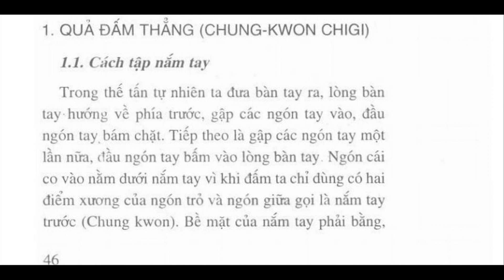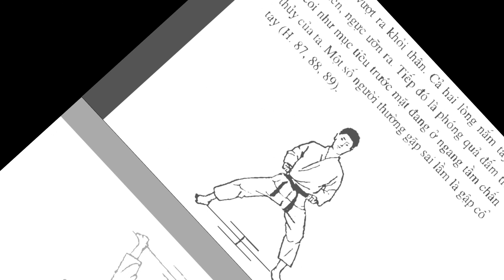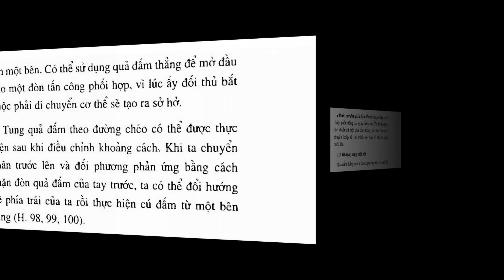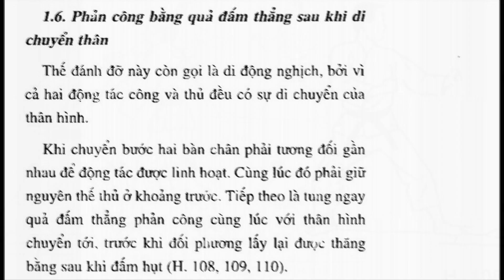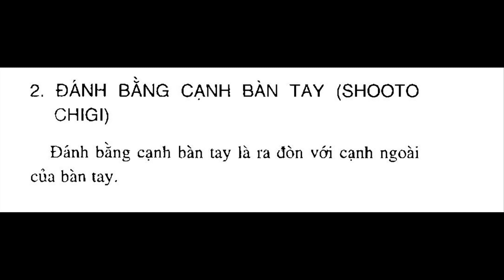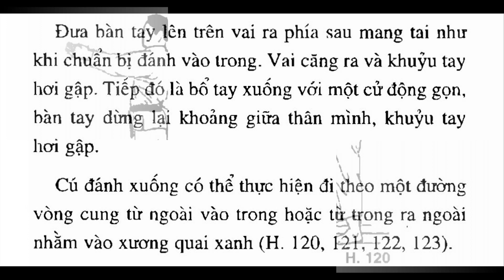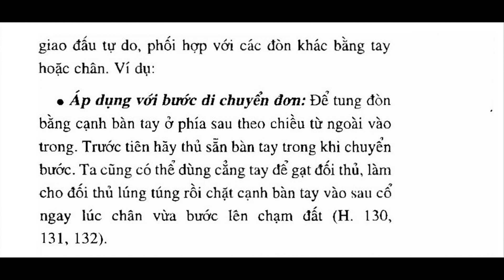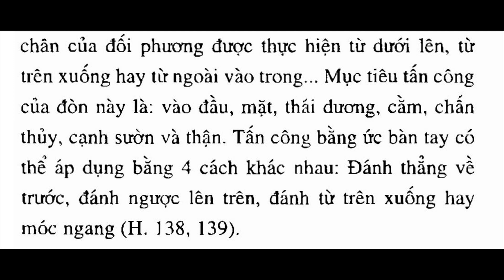đòn tay -võ thuật karate (Nguyễn Công Trình làm )-võ Bình Định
Tác giả video võ Bình Định
Nguyễn Công Trình -tôi sinh ra và lớn lên tại cái nôi võ thuật -đất Bình Định và vùng Tây Sơn hào kiệt !-võ Bình Định
Cám ơn tác giả bài hát :Quang Trung Thần Tốc - Bình Định
HÃY SUB KÊNH YOUTUBE CỦA MÌNH ĐỂ THEO DÕI NHÉ

võ thuật -đòn tay 1Karate (空手, からて) hay Karate-Do (空手道, からてどう)-(Hán Việt: Không Thủ Đạo) là một môn võ thuật truyền thống của vùng Okinawa (Nhật Bản). Karate có tiếng là nghệ thuật chiến đấu với các đòn đặc trưng như đấm, đá, cú đánh cùi chỏ, đầu gối và các kỹ thuật đánh bằng bàn tay mở. Trong Karate còn có các kỹ thuật đấm móc, các kỹ thuật đấm đá liên hoàn, các đòn khóa, chặn, né, quật ngã và những miếng đánh vào chỗ hiểm. Để tăng sức cho các động tác tấn đỡ, Karate sử dụng kỹ thuật xoay hông hay kỹ thuật kime, để tập trung lực năng lượng toàn cơ thể vào thời điểm tác động của cú đánh.
Trước đây, khi mới chỉ giới hạn ở Okinawa, môn võ này được gọi là Totei theo ngôn ngữ ở đây, và được viết là 唐手. Vào thời kỳ Minh Trị, môn võ này bắt đầu được truyền vào lãnh thổ chính của Nhật Bản, thì chữ 唐手 được phát âm theo tiếng Nhật là Karate và giữ nguyên cách viết này. Tuy nhiên, do 唐手 thường bị hiểu không đúng là "võ Tàu", cộng thêm việc môn võ này thường chỉ dùng tay không để chiến đấu, nên người Nhật bắt đầu từ thay thế chữ 唐 bằng một chữ khác có cùng cách phát âm và mang nghĩa "KHÔNG", đó là 空. Tên gọi Karate và cách viết 空手 bắt đầu như vậy từ thập niên 1960. Giống như nhiều môn khác ở Nhật Bản (Trà đạo, Thư đạo, Cung đạo, Kiếm đạo, Côn đạo, Hoa đạo...), karate được gắn thêm vĩ tố "Đạo", phát âm trong tiếng Nhật là "DO" (viết là 道). Vì thế, có tên Karate-Do.Phần đa người tập karate đều hướng tới chữ "Do" này đều muốn học trò của mình có đạo đức nhân cách.
Những nghiên cứu gần đây cho thấy Karate được phát triển trên cơ sở tổng hợp các phương thức chiến đấu của người Ryukyu với các môn võ thuật ở phía Nam Trung Quốc nhằm chống lại ách đô hộ hà khắc mà giới cai trị Nhật Bản áp đặt lên dân bản xứ bấy giờ. Tuy nhiên, xuất xứ chính xác của môn võ này còn chưa được xác định, bởi không tìm được thư tịch cổ nào của Vương quốc Lưu Cầu xưa ghi chép về môn võ này. Người ta chỉ có thể đưa ra được những giả thiết về nguồn gốc của Karate.

Xuất phát từ các điệu múa vùng nông thôn Lưu Cầu, một môn võ (người Ryukyu gọi là dei và viết bằng chữ Hán 手) hình thành và phát triển thành Todei (唐手). Đây là giả thiết do Asato Anko đưa ra.
Do tập đoàn người Hoa từ Phúc Kiến di cư sang Okinawa và định cư tại thôn Kuninda ở Naha và truyền các môn võ thuật Trung Quốc tới đây. Vì thế mà có tên gọi là tote (唐手) với chữ to (唐 - Đường) chỉ Trung Quốc, còn t (手 - Thủ) nghĩa là "võ", tức các môn võ thuật có gốc từ Trung Hoa.
Theo con đường thương mại tới Okinawa. Vương quốc Lưu Cầu xưa có quan hệ thương mại rộng rãi với Trung Quốc và các quốc gia Đông Nam Á. Các môn võ thuật có thể từ các miền đất này theo các thuyền buôn và truyền tới Okinawa.
Bắt nguồn từ môn vật của Okinawa có tên là shima.
vấn đề khác :đòn tay,karate